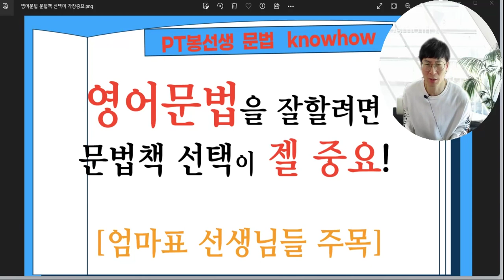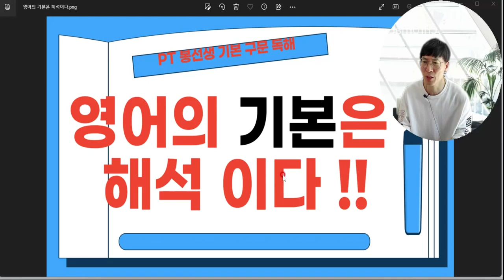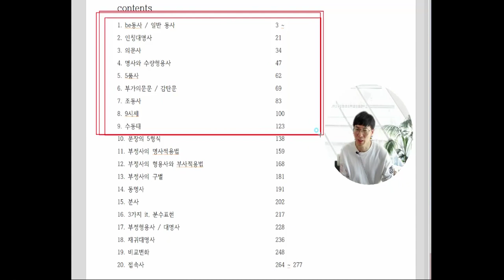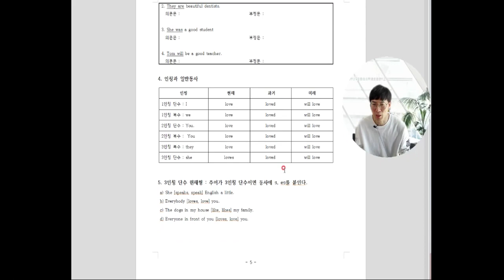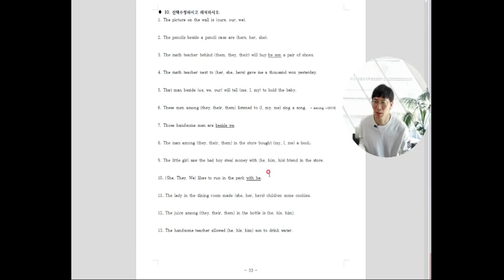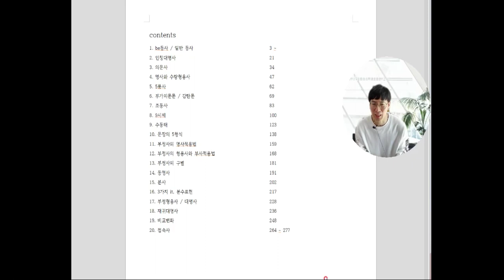영어문법을 잘할려면 영어문법책 선정이 가장중요합니다.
영어문법어렵죠!?
하지만 좀더 쉽게배울수 있는방법을 공개합니다.
"새로운것을 배울려고 하지말고 배웠던 것을 잊어먹지 마라"
가장 중요한 기본 원리입니다.